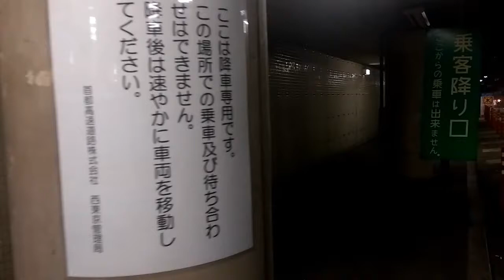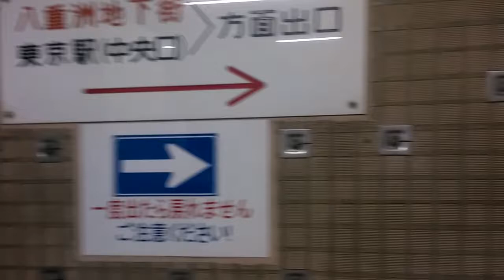yaesu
首都高速八重洲線、東京駅八重洲地下降車場